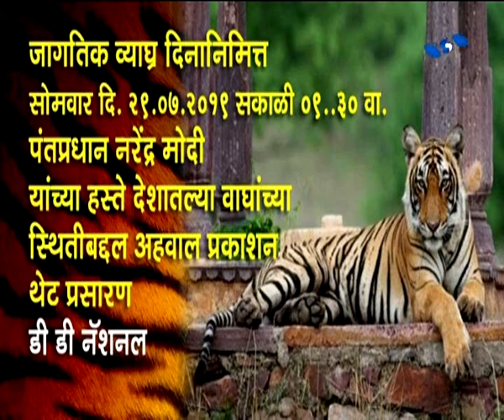साडेनऊच्या बातम्या, दूरदर्शन सह्याद्री वाहिनी..(२७ जुलै २०१९)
ठळक बातम्या. अतिवृष्टीमुळे वांगणी इथं अडकून पडलेल्या महालक्ष्मी एक्स्प्रेसमधल्या सर्व प्रवाशांची सुखरुप सुटका

मुंबई ठाणे पुणे पश्चिम महाराष्ट्र आणि कोकणात पावसामुळे जनजीवन विस्कळीत उत्तर कोकणात येत्या ४८ तासात अतिवृष्टीचा इशारा

देशाची सुरक्षा अभेद्य असून ती अभेद्यच राहिल असा विश्वास पंतप्रधान नरेंद्र मोदी यांनी केला व्यक्त

अर्थपूर्ण आणि भरभक्कम लोकशाहीसाठी लोकसहभाग महत्वाचा असल्याचं मत उपराष्ट्रपती एम व्यंकय्या नायडू यांनी केलं व्यक्त

जीएसटी परिषदेच्या ३६ व्या बैठकीत इलेक्ट्रिक वाहनांवरील वस्तू आणि सेवाकरात १२ टक्क्यांवरुन ५ टक्क्यांपर्यंतची कपात...